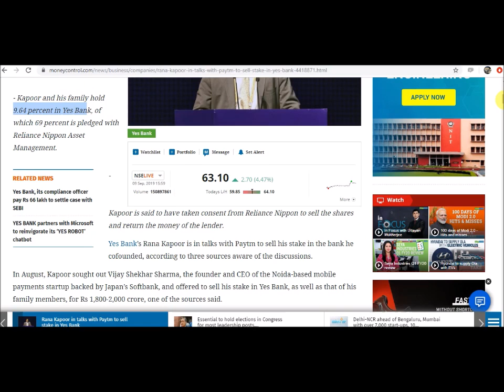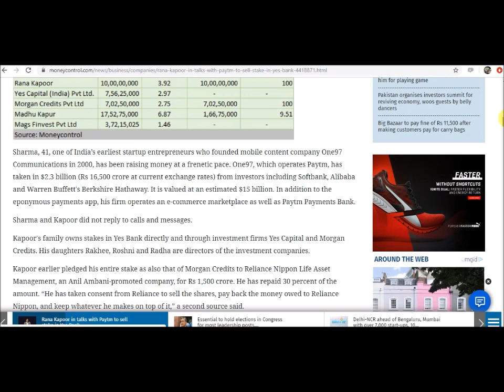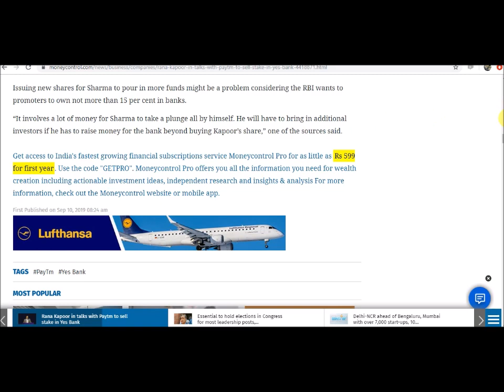YESBANK BREAKING NEWS | 🔥 फिर आगयी एक बड़ी खबर यस बैंक में | Stock for tomorrow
Big Latest news in yes bank, what will happen to YESBANK stock price tomorrow? Be careful if you have a position in YESBANK.

How to trade in stocks easily using WTSS strategy? how to make profits in stock market? Where should we keep stoploss and target? How does the price action work in stocks? How to recover losses? How to read share market live chart? Which is a best share trading software?

Having too much information may not improve your trading results. Just trade simply with WTSS levels and earn profits. We make stock trading simple. No complications.

We teach you how to trade like a pro. Learn professional intraday stock trading.

We are not SEBI registered, this video is just for knowledge and educational purpose. We will not be responsible for any action or trades done based on video information.  We neither provide any sort of stock advisory services nor recommend any stock/share for trading.  We are not a stock tips provider company.

Also note that Stock market trading is a risky business. There are chances that you may huge lose money in trading stocks and everything is subject to market risk.

Please try to learn first about basics or advance techniques and then do actual trading or investments in stock markets.

Nifty Futures and Nifty 50 Futures are a good instrument for trading as they provide liquidity in market. Nifty and Banknifty options are also liquid instruments and good profit can be earned in options trading strategy.

How to make money in Stock Market? How to earn huge profits in share market? What is the secret of share market? How to trade in banknifty? How to trade and earn in MCX crude oil futures? How to recover loss in stock market trading?

Stock market is a right place to earn huge money provided you have right skills and abilities. Market can give earning potential to right people. We make Trading SImple ! No Complications, just place orders and earn profits.

Our Youtube Channel Name is bigcashboxTrainings

Please note that bigcashbox is not a stock tips service provider. WTSS Levels strategy can be used for intraday as well as positional trading.